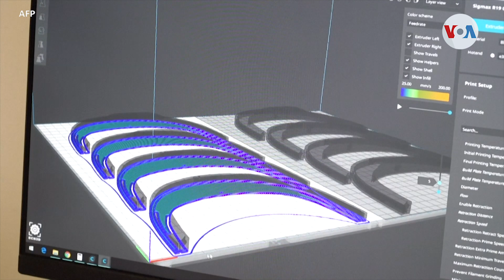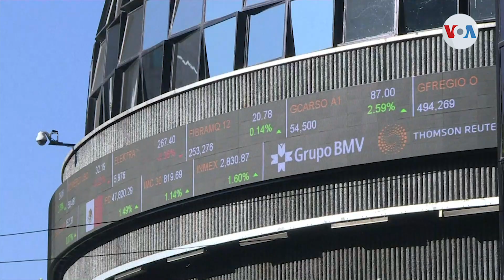Visionarios 2030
Los 17 objetivos establecidos por la Organización de las Naciones Unidas, para transformar al mundo para el año 2030, son el motor de una plataforma que alinea acciones concretas con  esas metas. Informa, Alonso Castillo, Voz de América, Miami.